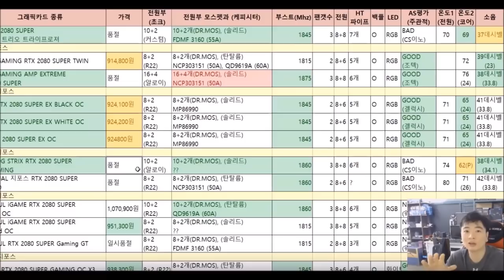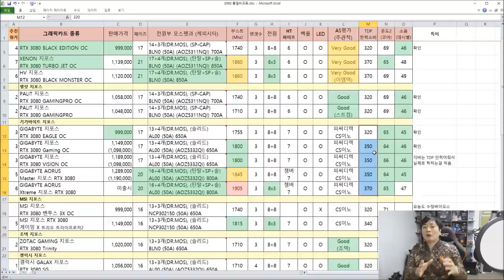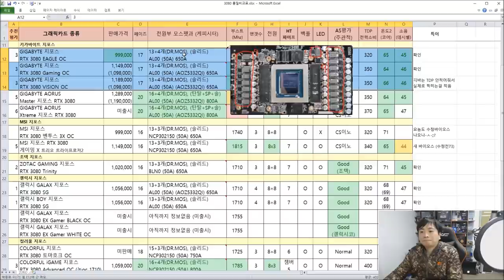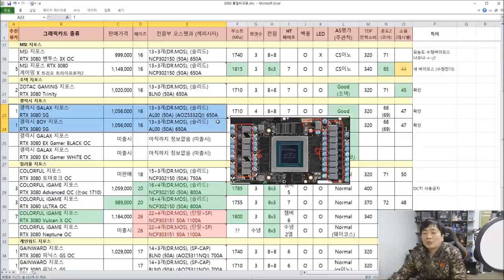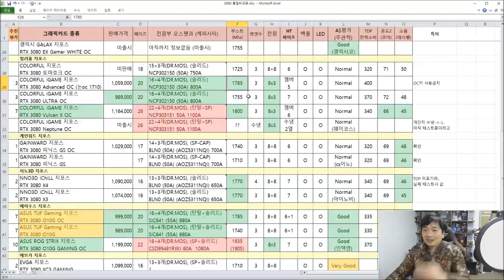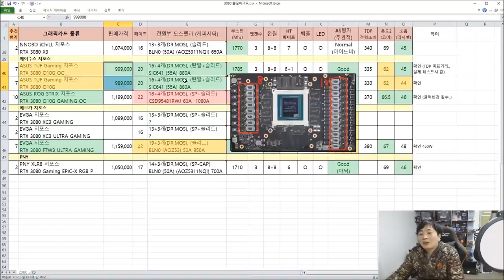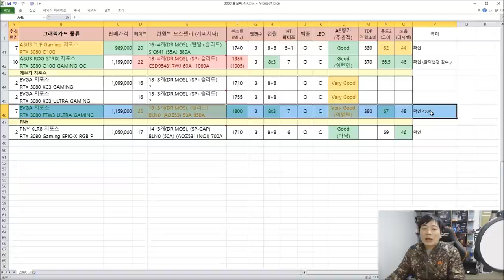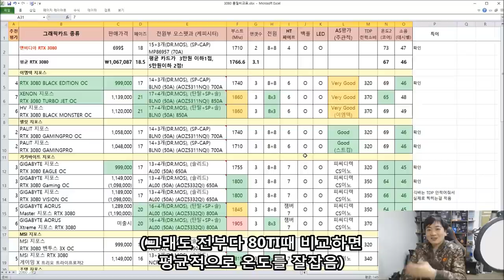RTX 3080 품질비교표 (스트릭스, FTW3, 어로스마스터, 터보젯 등등 출신 제품 모두를 한번에) 전원부 품질 + 쿨링 + 소음을 함께 살펴보자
-ㅅ-) 일단 버전 1입니다 현재 출시제품 다 담았어요
(약간 미흡한점은 있음)

시간이 지나면 좀더 보강해서 패치해드릴게요 (그나저나 어짜피 비교하면 머해 아무거나 파는거 사야될 형편인데 ㅠㅠ)